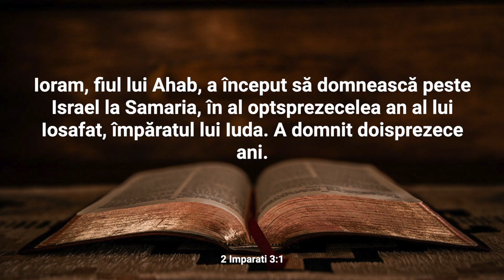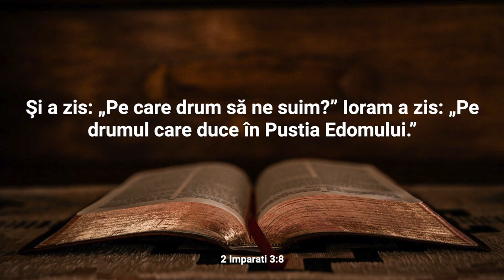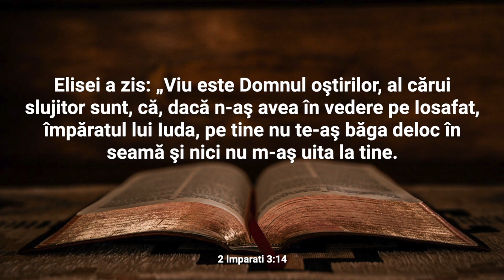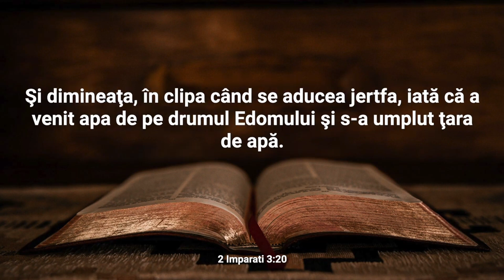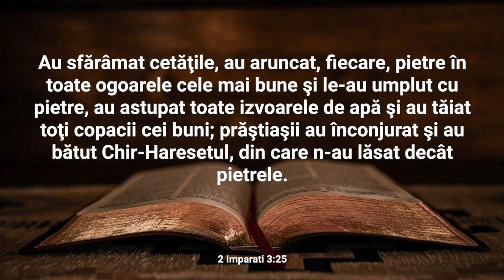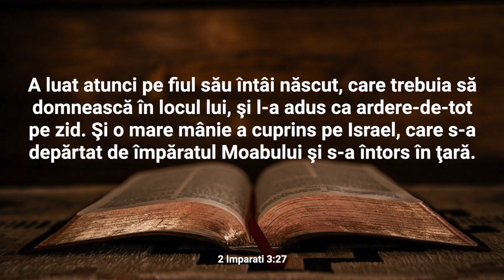Lectură Biblică: 2 Împărați 3 - Verset cu Verset (Text și Audio)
Bine ați venit la Lectura Biblică în care vom citi și afișa textul integral al Capitolului 3 din cartea 2 Împărați.

În capitolul 3 al cărții a doua a Împăraților, Solomon, fiul lui David, devine regele Israelului după moartea tatălui său. În acest capitol, Solomon manifestă înțelepciune și încredere în Dumnezeu atunci când i se oferă o ocazie unică de a-și cere ce dorește de la Domnul. În loc să ceară bogăție, glorie sau putere, Solomon solicită înțelepciune pentru a putea judeca și conduce poporul Israelului cu dreptate. Dumnezeu este impresionat de această cerere și îi acordă lui Solomon înțelepciunea cerută, dar și bogăție și onoare, care vin ca un bonus. Acest capitol evidențiază înțelepciunea și discernământul lui Solomon într-un moment crucial al începutului domniei sale și subliniază importanța înțelepciunii divine în conducerea unui popor. Alegerea lui Solomon reflectă prioritățile spirituale și responsabilitatea sa ca conducător înaintea lui Dumnezeu și a poporului său, subliniind tema centrală a înțelepciunii și relației speciale dintre Dumnezeu și conducătorul Israelului.

Nu ezitați să vă exprimați gândurile și întrebările în secțiunea de comentarii. Dacă vă bucurați de acest conținut, vă rugăm să apăsați butonul "Like" și să vă abonați la canalul nostru pentru a fi la curent cu alte lecturi și resurse spirituale. Vă mulțumim pentru că ați ales să fiți parte din această experiență și vă invităm să vă relaxați și să vă lăsați inspirați de cuvintele sacre ale cărții 2 Împărați.